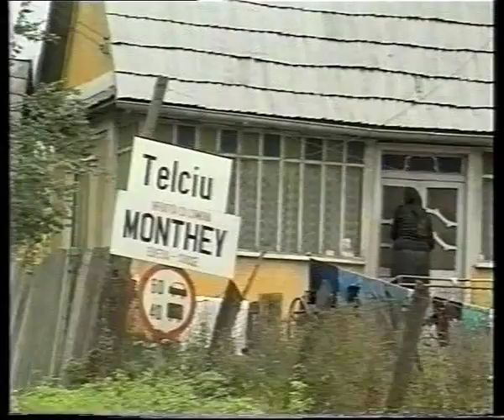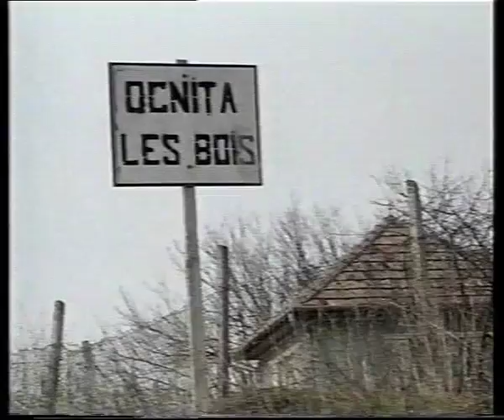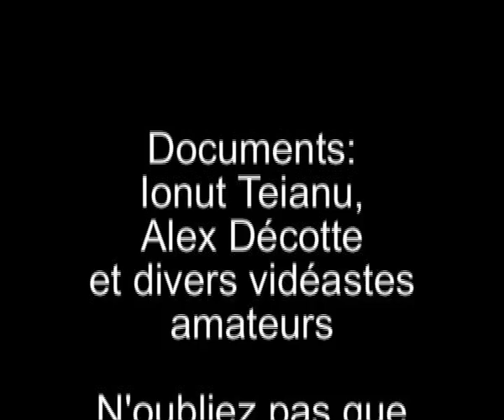OVR 20 ans Episode 2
L'aventure des villes et villages suisses engagés dans OVR (Opération Villages Roumains) est multiple mais en 1990, lorsque débute cette longue coopération, les villages roumains partagent tous la même misère, les mêmes besoins, la même envie de s'ouvrir enfin vers l'extérieur. Les premiers arrivés découvrent aussi la grande détresse des orphelinats roumains et le situation particulière des Tsiganes de Roumanie.